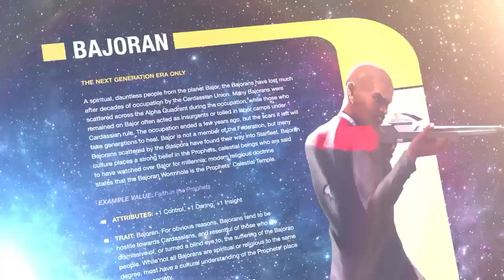I Remember - Part 1 | Shield of Tomorrow | Episode 4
Strange things begin to happen on the Sally Ride as it heads toward a rendezvous with another ship.

The Federation is on the brink of war with the Dominion. In the shadow of this cold war, the crew members of the USS Sally Ride must work together to not only protect the Federation, but protect its soul as well. This licensed, live RPG is an epic return to the Star Trek universe that you know and love.